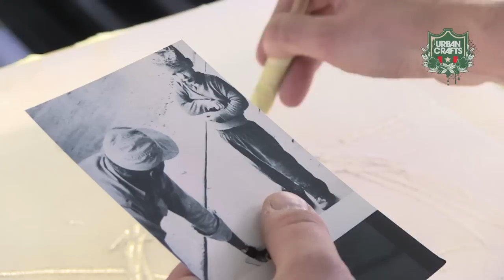Daan Theys - Glasschilderen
Daan Theys begon als achtjarige in de glasblazerij van zijn ouders. In het vloeibare crystal blaast hij zijn inspiratie uit tot ware individuen. Theys breekt met het decoratieve karakter van glas en grijpt naar de glasplaat zoals hij met een normaal canvas zou werken. Na zijn studies Beeldende kunsten aan Sint-Lucas in Brussel begon Daan al snel met eigen projecten en deed verschillende stages in binnen- en buitenland. Zo trok hij naar Murano om er de oude technieken van het glasblazen te leren die hij later combineerde met zijn eigen stijl en thematiek. In zijn atelier in Holsbeek werkt hij aan installaties en schilderijen. Actualiteit en gewone dingen die zich afspelen binnen zijn leven combineert hij met de nodige dosis sarcasme en humor. Zo combineert hij realisme met een zekere absurditeit en toont primaten in al hun gedragingen. Zo stopt hij er zijn eigen gevoel in over onze tijdsgeest.